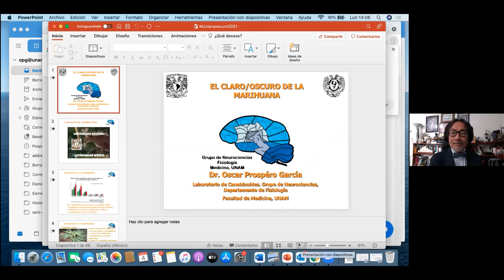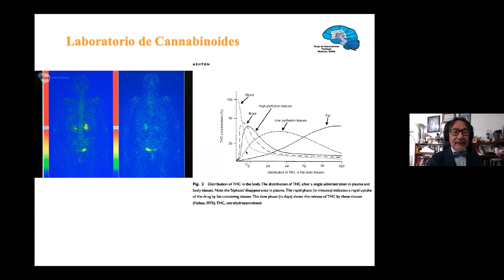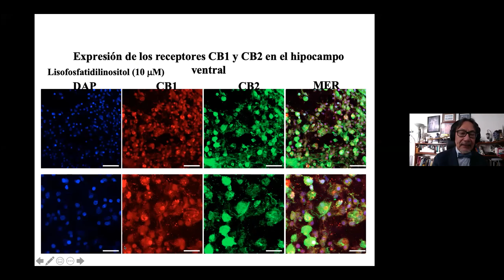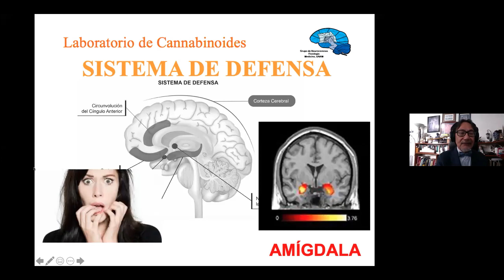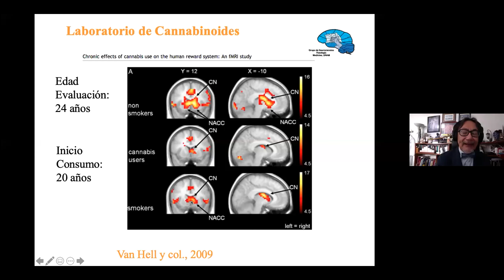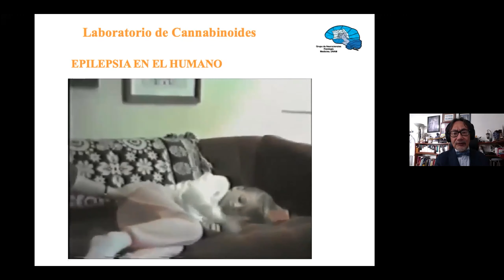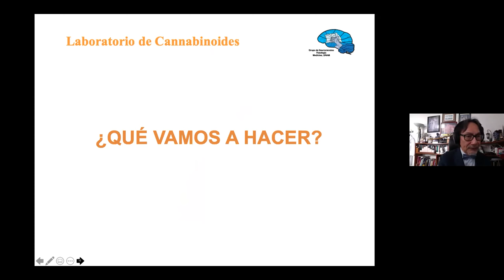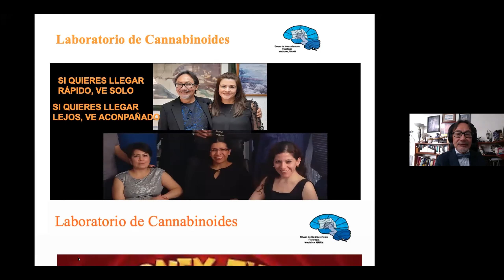DR. OSCAR E.PROSPÉRO GARCÍA “Pros y contras del uso de marihuana”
Ponencia magistral “Pros y contras del uso de marihuana” por el DR. OSCAR E. PROSPÉRO GARCÍA, en el marco del PRIMER CONGRESO ESTATAL DE BIOMEDICINA Y 5TA JORNADA DE INMUNOLOGÍA NAYARIT 2021"